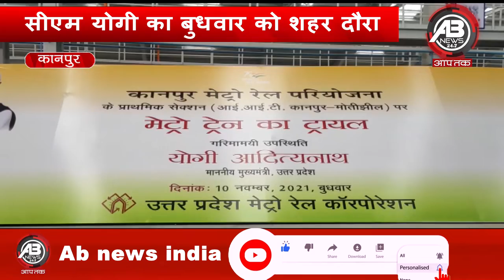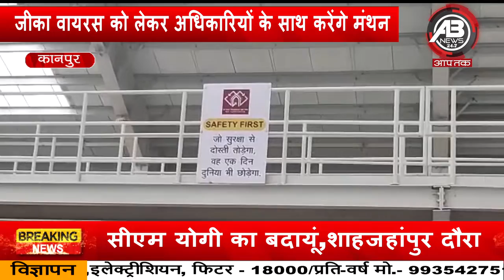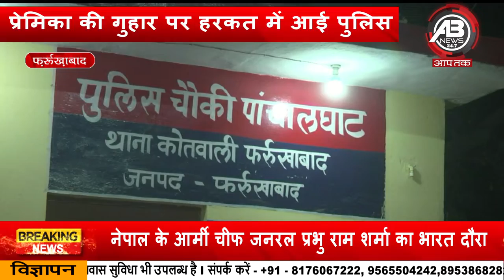देखिए 'आज के समाचार' सोनिका के साथ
एबी न्यूज इंडिया का न्यूज बुलेटिन